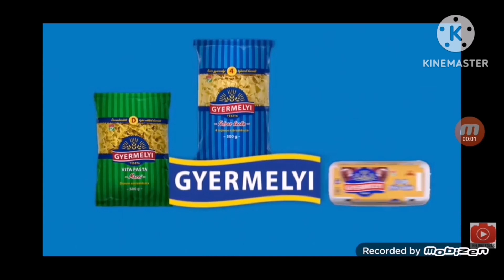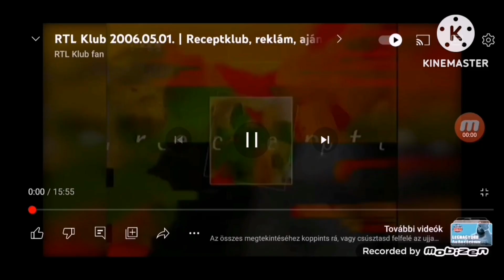Receptíze 1 Évad 23 Adás (2022.12.10)